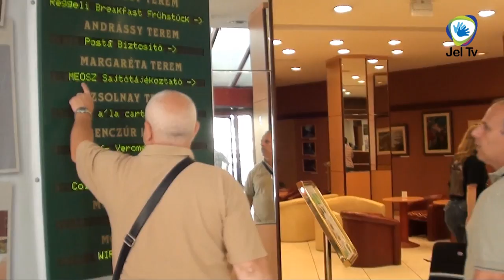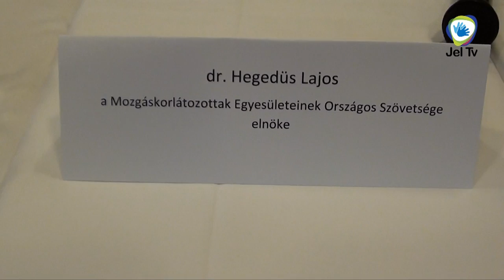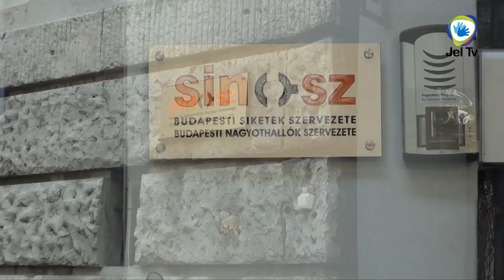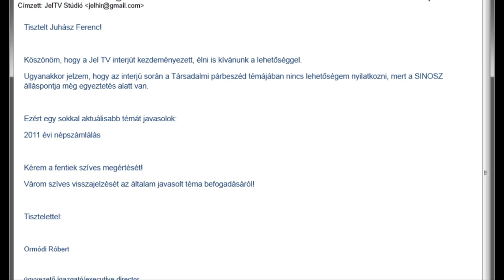Tudsz Róla? - Sajtótájékoztató - Társadalmi párbeszéd 1. rész